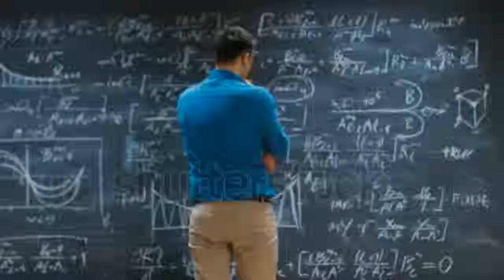आत्मविश्वास की शक्ति || Power of self confidence || Egnuyash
If a person asks in a word that the way to make life successful, to improve, then the answer will be - self confidence.

They are the weakest ones who do not believe in themselves and their power. Such people always say what I should do, I do not have any means by which I can become bigger and bigger than everyone else.

The person who knows what I am? She will soon know what should I be? It does not have to say that man has a tremendous effect on changing the direction of life.

Success is not available for sitting at home. Before achieving success, it is important to have strong faith in success. There is no such thing that man can not do. That's why there is no such austerity in the world, which you used to be left with.